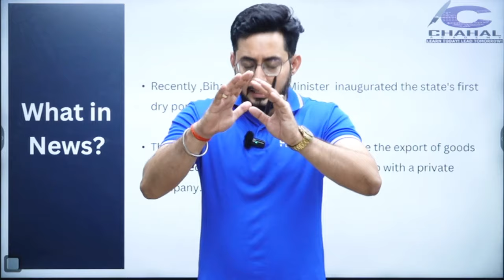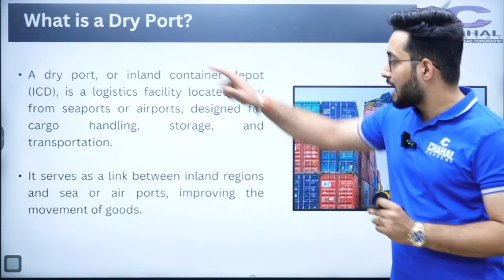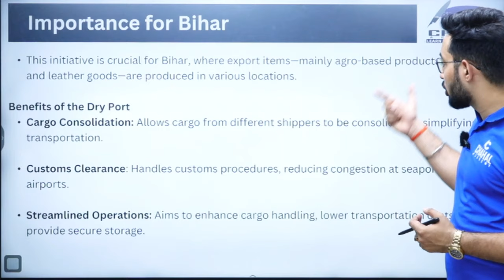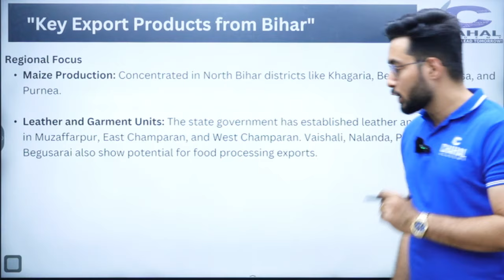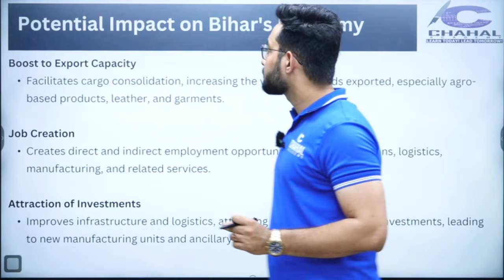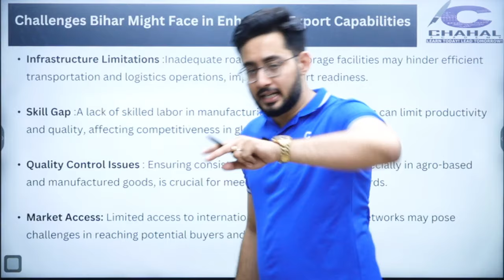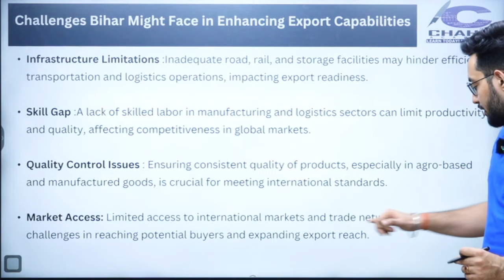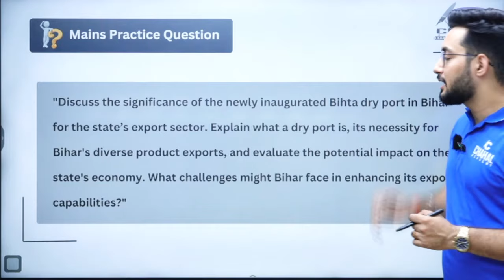Bihar Inaugurates its First Dry Port | What are Dry Ports? | How these Will Boost Bihar Economy?